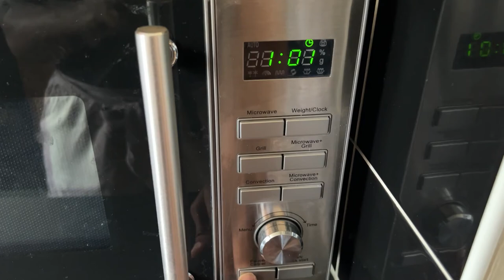Vlog:Movie with kids+stove cleaning+ eating and baking..much more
I manage to do a little blog after I started feeling better didn’t talk much in this one as my voice was completely gone. Anyways hope you all enjoy it and I’m Back..

Banana cake Recipe:
3-4 ripe bananas
6oz sugar
8oz of unsalted butter
8oz self raising flour
1/4 teaspoon baking soda
3-4 medium size eggs
Mixed spice
Vanilla
Salt
Baking tray
Grease proof paper